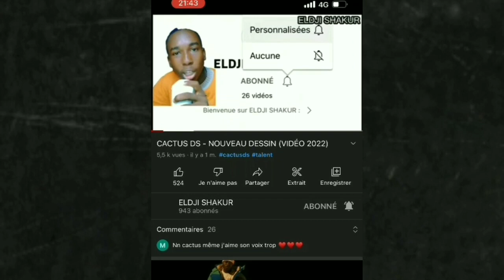INCROYABLE HISTOIRE DE CRISTIANO RONALDO AVEC SON ALBERT FANTRAU |PROFESSIONNEL|CARRIÈRE.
C'EST INCROYABLE HISTOIRE QUI MA VRAIMENT TOUCHÉ DONC N'OUBLIE PAS

🚨EN CAS DE BESOIN DE PUBLICITÉ N'HÉSITEZ PAS À ME CONTACTER SUR🔻🔻🔻🔻🔻